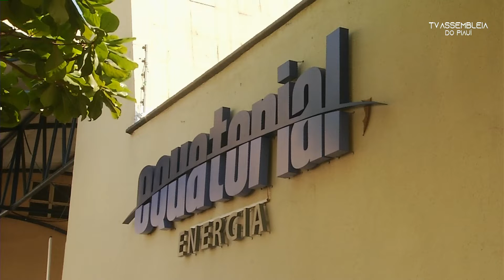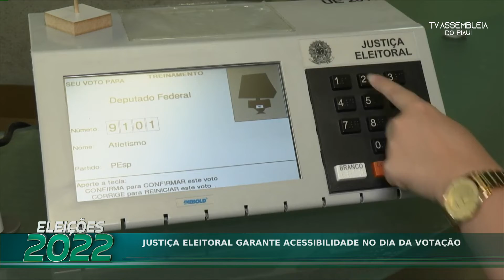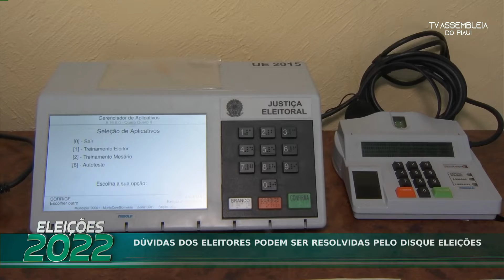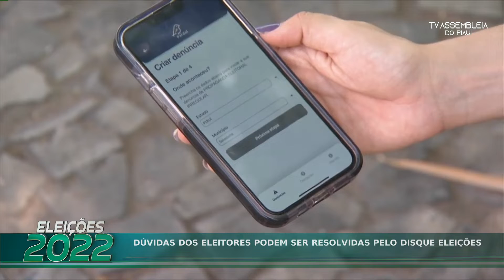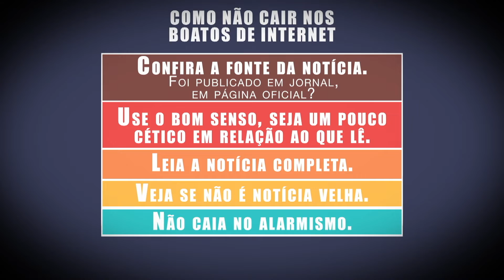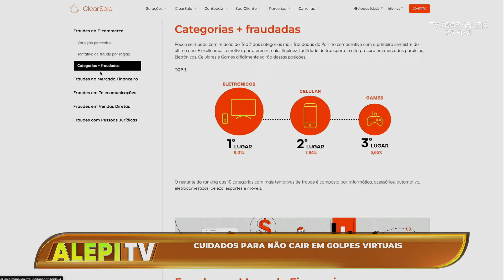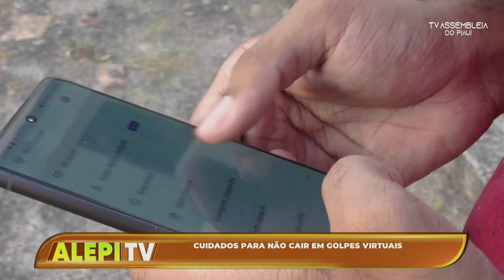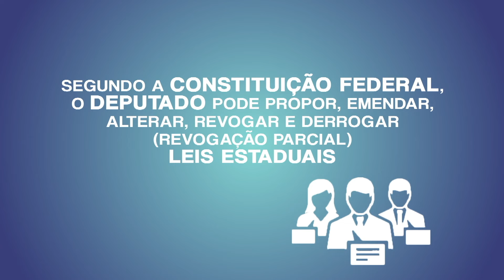Alepi TV 1ª Edição 29 de Setembro de 2022